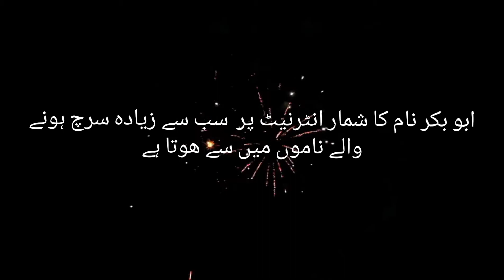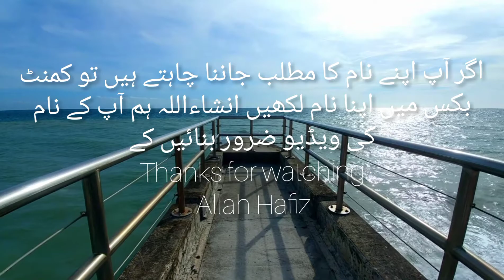Abu Bakar name meaning in urdu//Abubakar name details//ابو بکر نام کا مطلب //